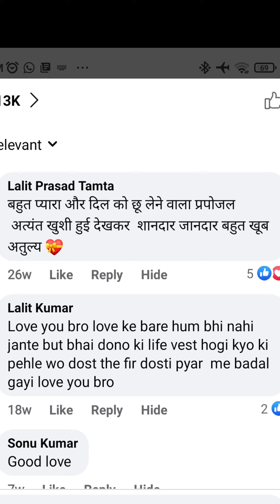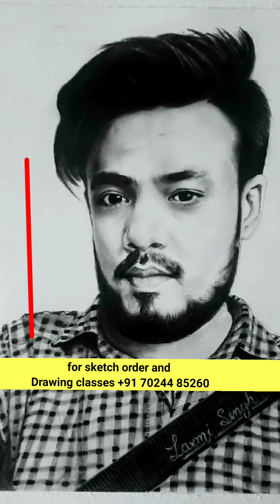Sketch deke sabke saamne kiya propose